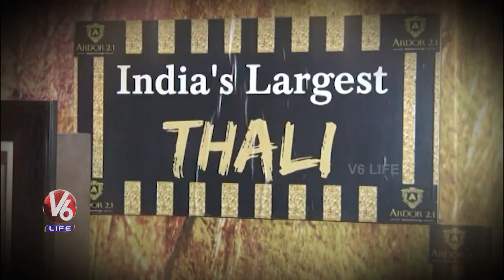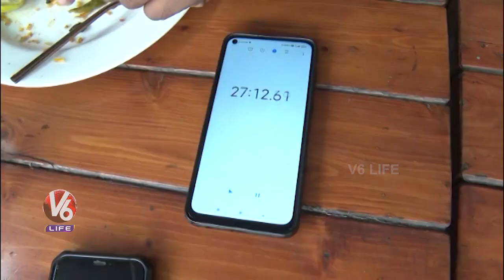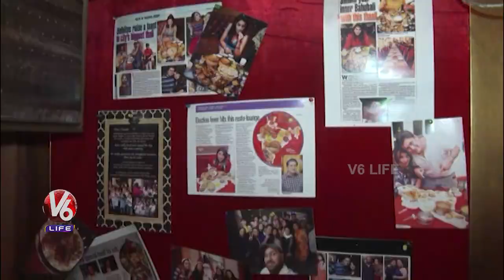Restaurant Launches 56 Inch Bahubali Thali On PM Modi Birthday | Delhi | V6 Life